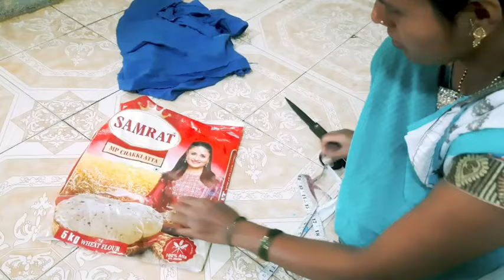जुन्या पॅन्ट किंवा सलवार चा असा उपयोग या आधी तुम्ही बघितला नसेल ।oldclothreuseidea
फोम नो लाइनिग फक्त जुन्या साडी पासून बॅग बनवा इतक्या सोप्या पद्धतीने कट न देता।bagcuttingandstबेकार पडलेल्या जुन्या साडीच्या आश्चर्य चकित करणाऱ्या 3 आयडीया एकाच व्हिडीओ मध्यें oldclothreuseihow to make bag#bagcuttingandstitchingबेकार पडलेली साडी टाकून देण्या आगोदर ही भन्नाट आयडीया एकदा नक्की बघा वेळात वेळ काढून आवडल्या 💡जुन्या साडीचा असा उपयोग तुम्ही कधी केला आहेत काdres anarkli dres#oldclothreuseideघरात बेकार पडलेली जुनी साडीचा असा उपयोग तुम्ही आतापर्यंत कधीच केला नसेल ?howtomakebag#oldclothreघरात पडलेली जुन्या साडीचा असा उपयोग तुम्ही कधी केला आहेत का जुन्या साडीचा असा वापर तुम्ही कधी केला आहेत का नसेल तर नक्कीच बघा ।how to make bag#viralvideo sewingtips बेकार पडलेले साडीच्या काठा पासून घर डेकोरेशन करा हया पद्धतीने ।💡sewingtips #sewinghacks
clothbagsसाडी चे उरलेलं काठ असतील तर ते फेकून देण्या आगोदर ही आश्चर्य चकित करणारी आयडीया एकदा नक्की बघा ।💡लोड कव्हर
kushan kaver
tkiya ke kaver
डिझाइनर कुशन कव्हर
bag
bag bane ne ka aasan trik